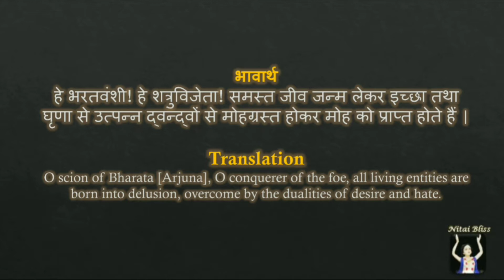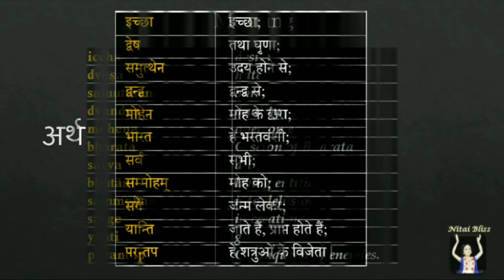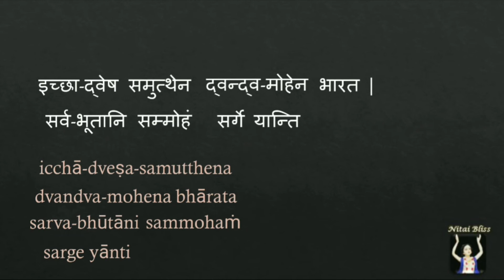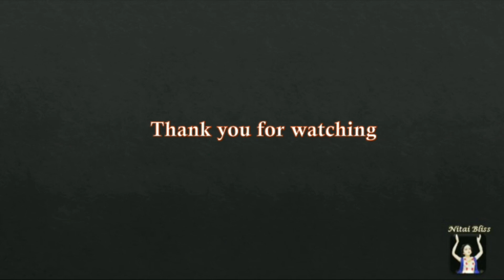EP54 Bhagavad Gita 7.27 |108 important Shloka| Repeat along recitation with meaning| Hindi & English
Learn to recite the most important 108 verses of Bhagavad Gita As It Is- By His Divine Grace Bhaktivedanta Swami Prabhupada

श्रीमद् भगवद्गीता के सबसे महत्वपूर्ण 108 श्लोकों का पाठ करना सीखें

In this Video you will learn to recite Verse 19 of chapter 7 of the Bhagawad Gita As it is

Bg. 7.27
इच्छाद्वेषसमुत्थेन द्वन्द्वमोहेन भारत ।
सर्वभूतानि सम्मोहं सर्गे यान्ति परन्तप ॥ २७ ॥
icchā-dveṣa-samutthena
dvandva-mohena bhārata
sarva-bhūtāni sammohaṁ
sarge yānti paran-tapa

Translation
O scion of Bharata, O conqueror of the foe, all living entities are born into delusion, bewildered by dualities arisen from desire and hate.